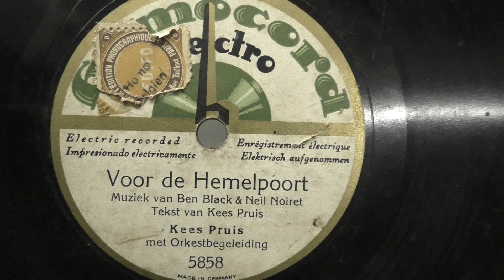Kees Pruis: Voor de Hemelpoort. (1926).